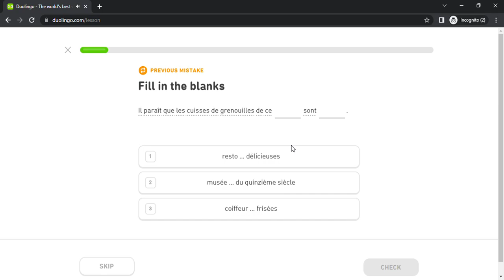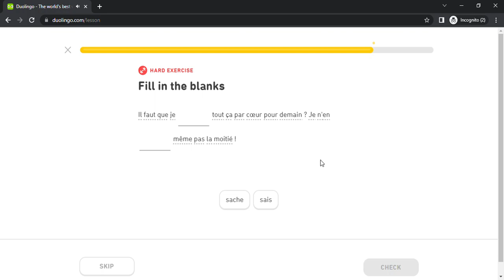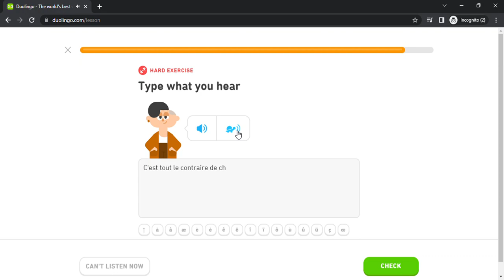Duolingo #5130 French - English (Part 10 - Internet 2 , Sports 2 , Class 7 and Imagination 2)